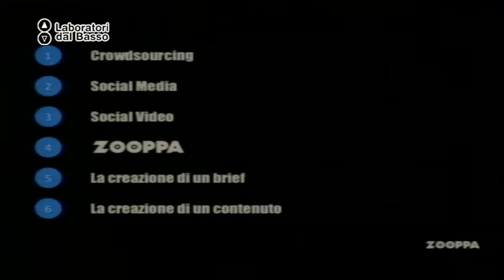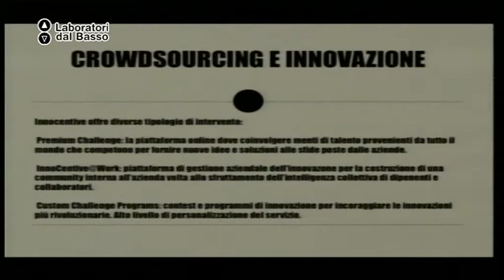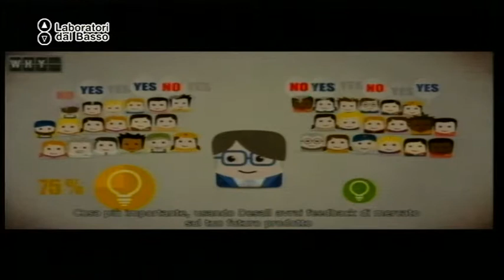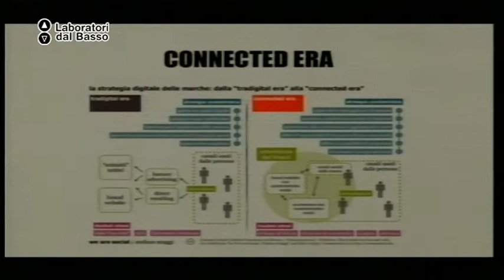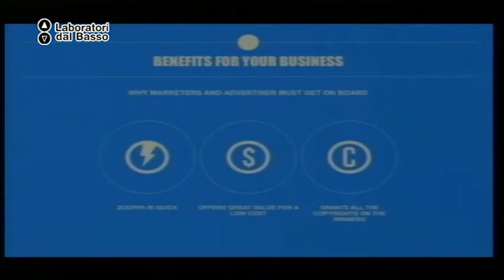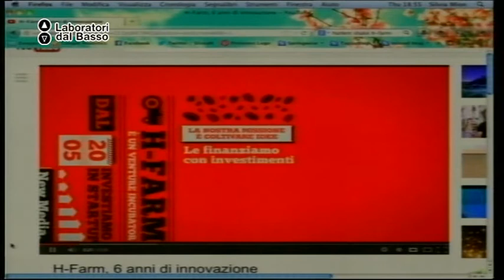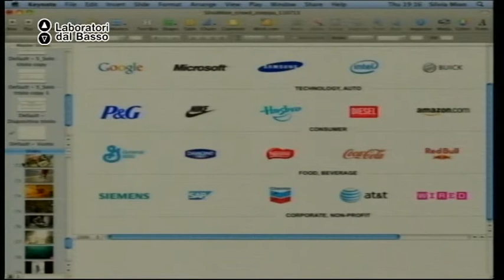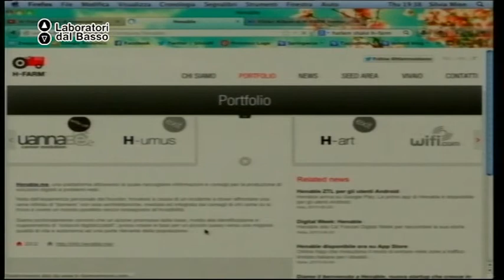Ldb InnovAttori Sociali_05 Mion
LdB: Innovatori sociali: domani è già troppo tardi!
Lezione 05: Il crowdsourcing
Docente: Silvia Mion
Contenuti: Esempi di crowdsourcing sul web

Luogo: Laboratorio Urbano ex Opera, Cerignola (FG)
Proponenti laboratorio: Osservatorio Ricerche e Studi Sugli Aiuti - O.R.S.A. Onlus